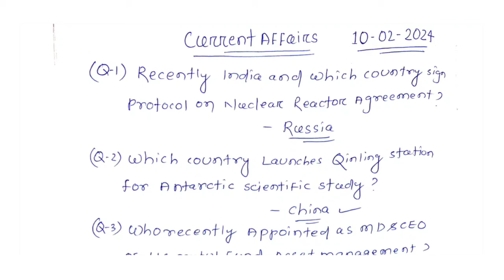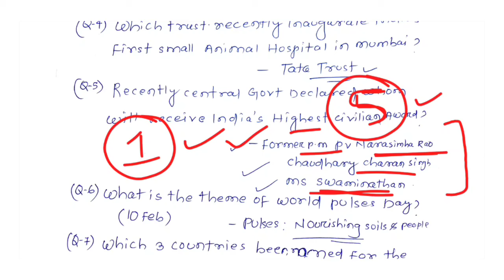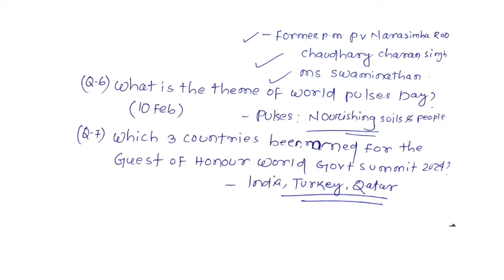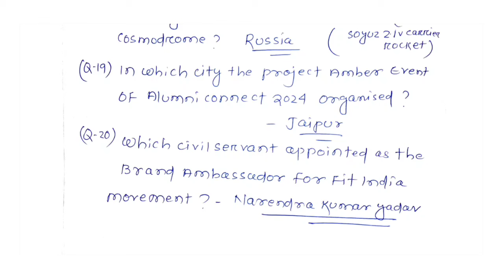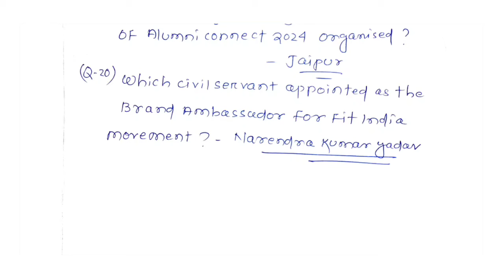DAILY CURRENT AFFAIRS |10 FEBRUARY 2024|IMP CA ODISHA |NEW Appointment |10th Feb 2024|VV Imp